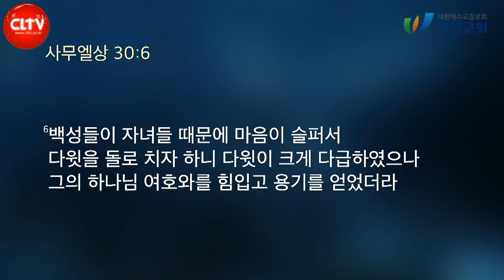CLTV 파워메시지ㅣ2021.8.15 주일설교ㅣ왕성교회(길요나 목사)ㅣ마가복음 (39회) '기도할 때 생기는 일'